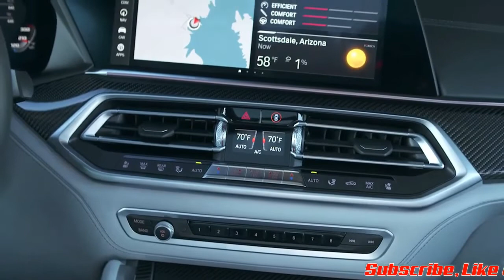2021 Bmw X6 M Competition Exterior and Interior Review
BMW’s M division introduction of electric propulsion for some time now, but it clearly thinks the traditional combustion engine still has some decent life left in it – as witnessed by the launch of the new X6 M,

The German car maker’s most powerful and fastest-accelerating production SUV model to date.The new performance SUV builds on the various strengths of the already highly capable X6 M50i, launched in the UK late last year.

The X6 M with the electrified drivetrain that the times we live in might tend to prescribe, M has given it no lesser an engine than the twin-turbocharged 4.4-litre V8 used by the latest M5.

This gives the new flagship X6 model some 49bhp more than its predecessor and a stout 93bhp more than the X6 M50i. For added perspective, it is also 74bhp more than that served up by the Porsche Cayenne Coupe Turbo and 24bhp more than that offered by the Audi RS Q8 – both of which use the same twin-turbocharged 4.0-litre V8 petrol engine in differing states of tune.